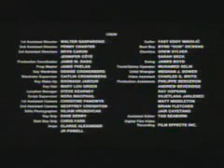Camera 2000 David Cronenberg Corto